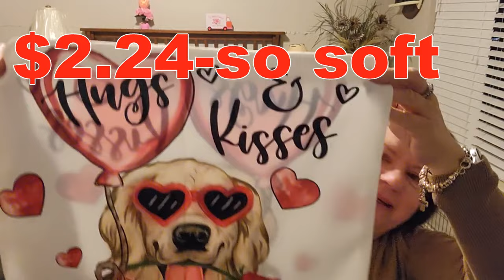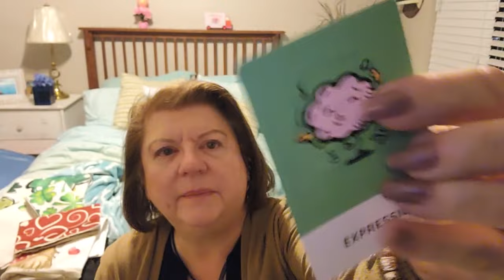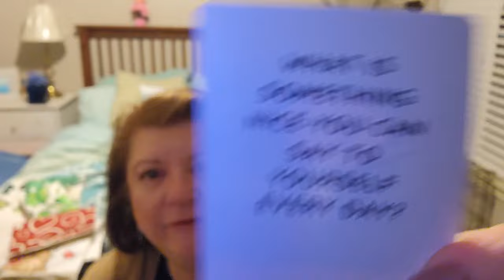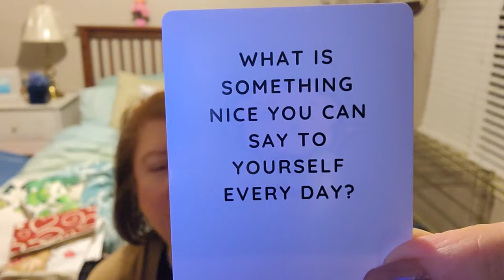I love this Temu puppy! Temu haul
I ordered some holiday pillows for your viewing enjoyment behind me. Also some clothes and other items. I hope you enjoy the video. I have added a Thanks button in case you want to tip the channel to help support the making of content for the channel. Thank you in advance!

if you feel so inclined. Thanks in advance. I greatly appreciate it.

Solid open front rib knit cardigan long sleeve pockets, color Carmine $5.77

1 piece St. Patrick's Day throw pillow, square, shamrocks $1.74: SOLD OUT

1 piece Valentine's Day pillowcase double sided printing puppy in sunglasses $2.24: SOLD OUT

Delicate teardrop zircon earrings floral spiral color Aqua (FREE item for me) $2.79

Fishland code: 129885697     Farmland code: 97856665